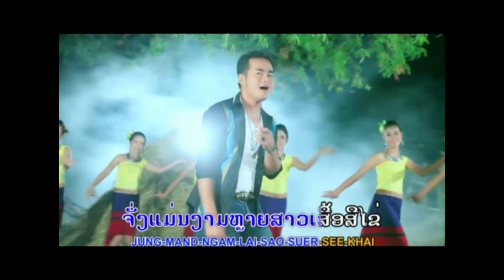ຊວນນ້ອງມາເຕີ້ຍ ຮ້ອງໂດຍ ຂັນໄຊ ໄຊນຳໂຊກ ชวนน้องมาเตี้ย Suan Nong Mar Tery/ Ts Studio